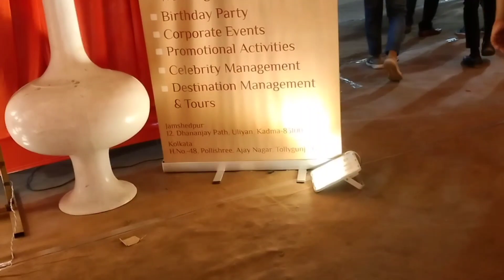Friend ka Saddi me chale hamlog|Phir kya hua jo Nitya rone lagi or hame Ghar ana pada|Cook with lipi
Friend ka saddi me chale hamlog,asa kya hua ki Nitya rone lagi or hame Ghar ana pada, daily vlogs, morning to night vlogs, Cook with lipi & Nitya vloggs, Wedding party vlogs, morning to night routine vlogs,sab chale party me

link